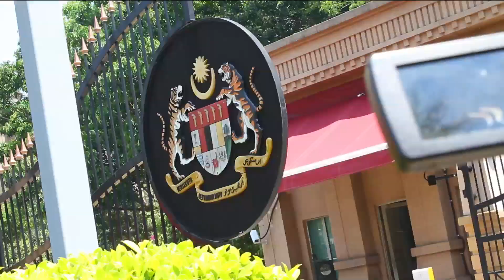Prime Talk 八点最热报 16/10/17 - 公务员明年要1.5月花红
在2018年财政预算案公布之前，大马公务员职工总会（CUEPACS）主席今天召开记者会，大胆向政府提出自己的要求。他说，他们以往拿的真不够，所以今年不要再给他们什么援助金了，给他们1个半月的花红还差不多。